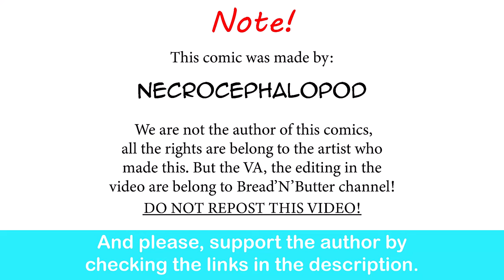Warhammer 40k: Conflicted Thought On Sister Of Silence | NecroCephalopod comic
Magnificent!